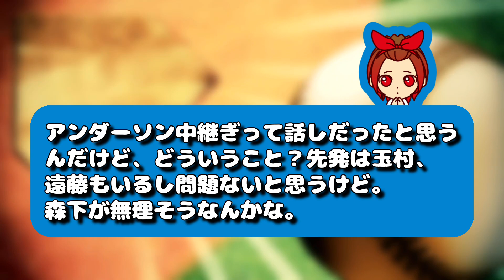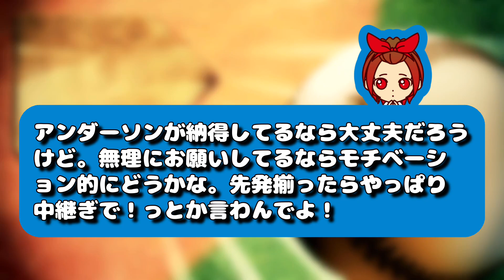【まさかね⁉︎】あの選手が先発転向するかもしれません！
【クレジット】
・VOICEVOX
・VOICEVOX:春日部つむぎ
・VOICEVOX:ちび式じい
・VOICEVOX: 玄野武宏
・VOICEVOX:ずんだもん
・VOICEVOX: 白上虎太郎
・VOICEVOX:波音リツ